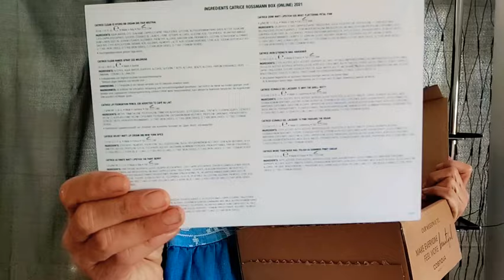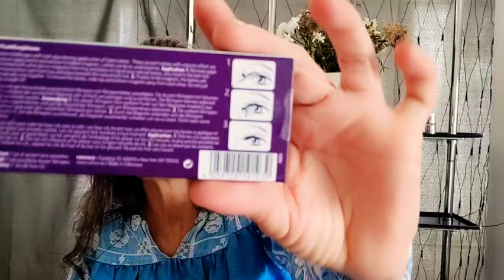CATRICE Beauty BOX💞 CHOLLAZO